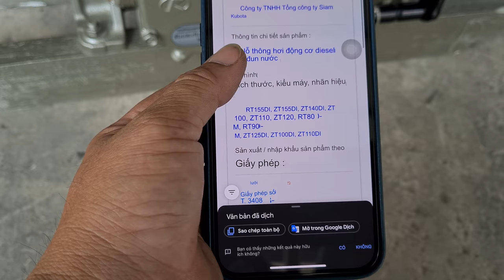phụ tùng kubota ZT made in Thailand 0888812048_0886356707